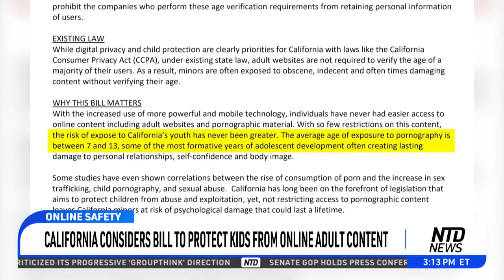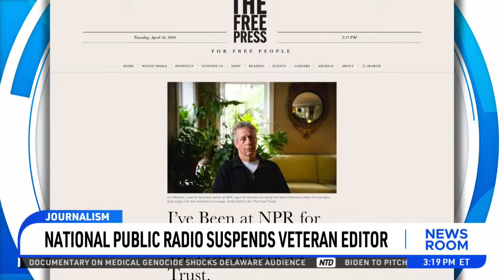NTD Newsroom Full Broadcast (April 16)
House Speaker Mike Johnson is sending impeachment charges against Alejandro Mayorkas to the Senate on Tuesday, forcing senators to convene a trial on the allegations that the Homeland Security secretary has “willfully and systematically” refused to enforce existing immigration laws. But the proceedings may not last long.

China’s role in the U.S. opioid crisis? A Congressional committee reveals the communist regime is subsidizing illicit fentanyl production, escalating America’s opioid emergency.

The pilots union at American Airlines says there has been “a significant spike” in safety issues at the airline.